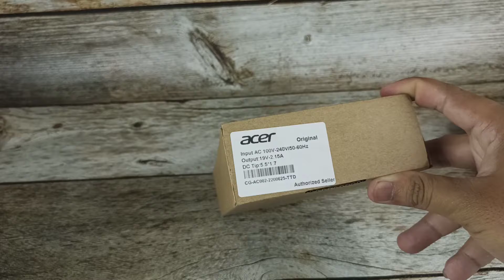pengecekan adaptot charge laptop acer 19v 2.15A